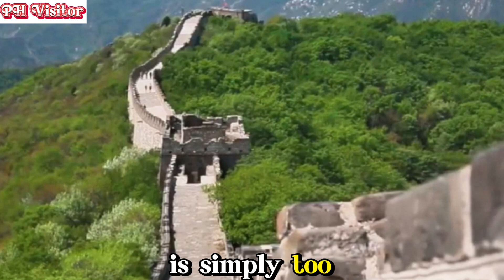Great Wall of China: Top 10 Secrets of the Great Wall of China Revealed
Welcome to PH Visitor!

Explore the vibrant culture, breathtaking landscapes, and hidden gems of around the world with us. From travel tips and destination guides to local food adventures and cultural insights, our channel brings you closer to the heart of the archipelago. Whether you're a seasoned traveler or planning your first visit, PH Visitor is your go-to resource for discovering everything this beautiful country has to offer.